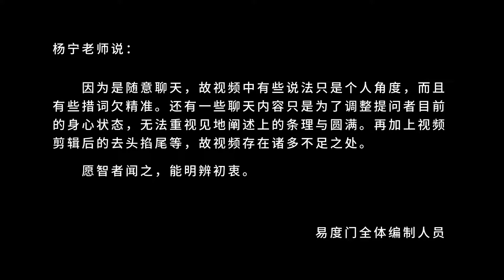生命一旦有方向就开始有意义了 易度门 聊天室汇辑2015年11月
生命一旦有方向就开始有意义了
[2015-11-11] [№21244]